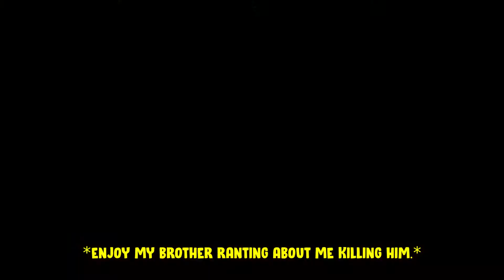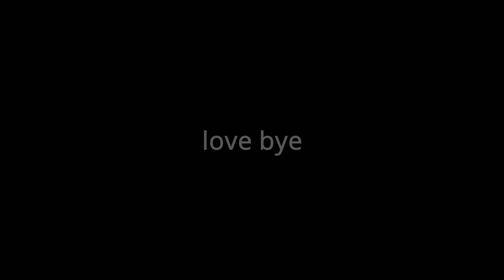GTA Online Funny Moments - Submarine missions | Buzzard Trolling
This video I about me and my brother in gta online doing missions AND kill each other.(GTA Online Random Moments - Submarine missions | Buzzard Trolling)
social.